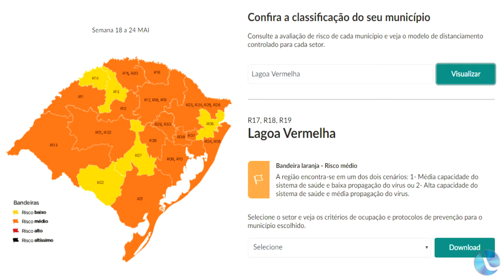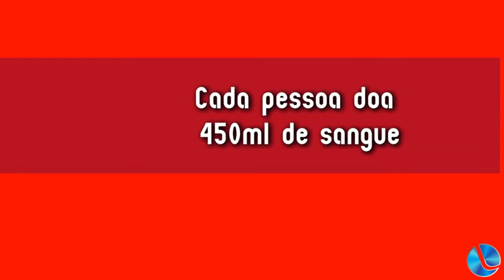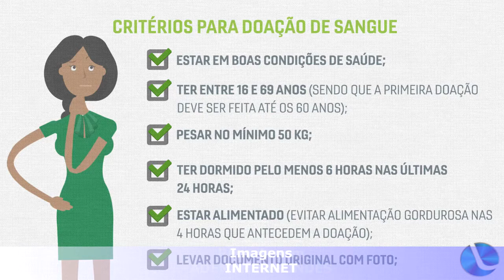Boa Noite Cidade 25-05-20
- Paralela junto à BR 285: Benito Argenta conta como tudo foi viabilizado

- Prorrogado prazo de atendimento online da agência do INSS de Lagoa Vermelha

- Covid-19: 14 casos confirmados e 9 curados em Lagoa Vermelha

- Está sendo retomada campanha de doação de sangue

- Governador do Estado fala sobre novas medidas para o enfrentamento ao coronavírus

- O segmento de comentário com José Andrade

- Acompanhe agora o Plantão COVID-19 da Lagoa TV